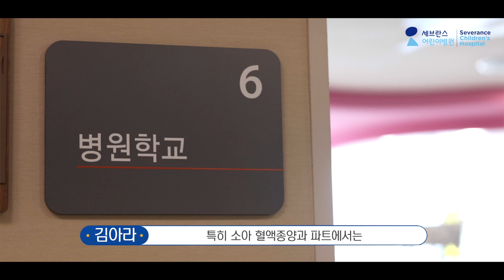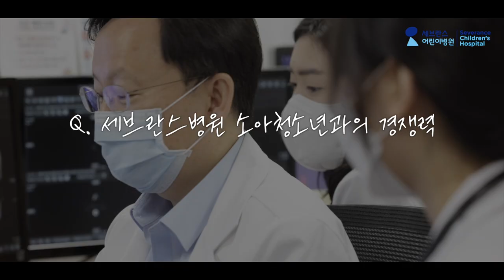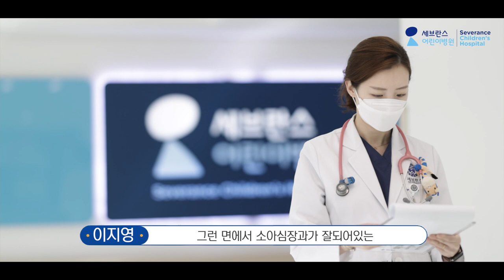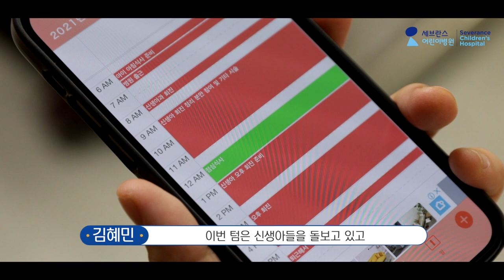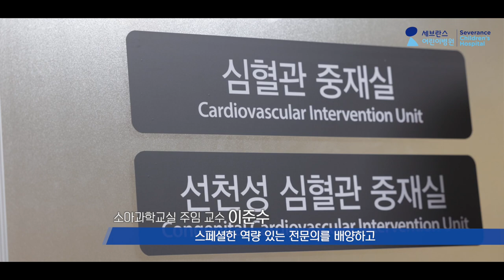신촌 세브란스병원 소아청소년과 전공의 홍보영상 2021